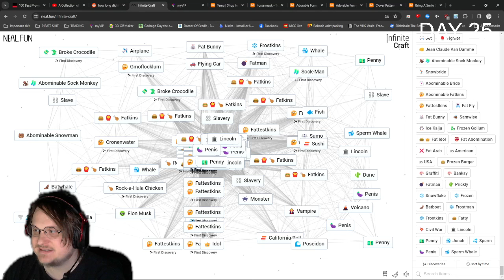Infinite Craft How to get Penis Lets Play